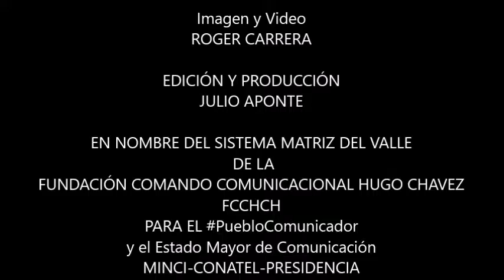PuebloComunicador MENSAJE DE PEDRO CARREÑO A La FCCHCH y Los Comunicadores Populares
MENSAJE DE PEDRO CARREÑO A Los Comuncados La FCCHCH